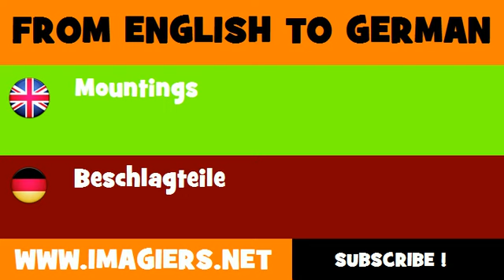DEUTSCH ENGLISCH = Beschlagteile